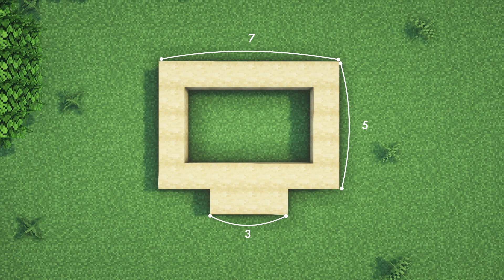Minecraft Tutorial | How to Build a Small House like Animal Crossing #1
How to build a small house like Animal Crossing.

🦊GAME INFO

• Minecraft version: 1.16.4
• Shader pack: BSL Shaders
• Texture pack: Better Leaves

🦊CREDITS

Music: 잠잘 때 듣는 놀러오세요 동물의 숲 32곡 메들리 with 피아노 (Animal Crossing Wild World Piano Medley 32 Songs)

• I'm not very good at English, but I'll try my best.